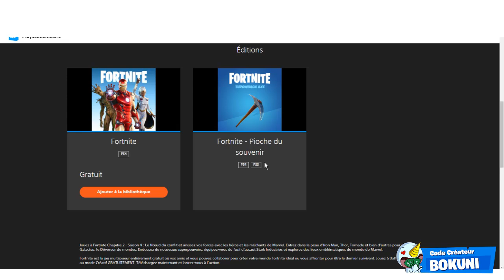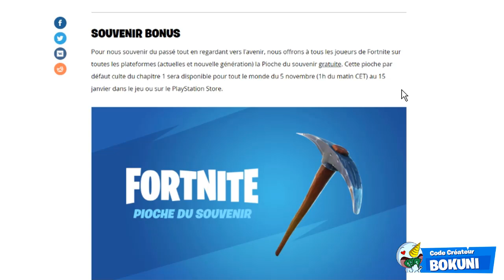RÉCUPÉREZ VITE la PIOCHE "HACHE de SOUVENIR" à 0€ MAINTENANT sur FORTNITE ! (VITE !)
On se retrouve aujourd'hui pour une nouvelle vidéo VOICI COMMENT AVOIR LA PREMIÈRE PIOCHE DE FORTNITE CHAPITRE 1! (PIOCHE DU SOUVENIR)

•● FATALYS ●•

•● Les Musiques ●•